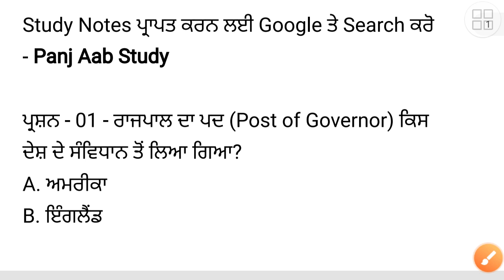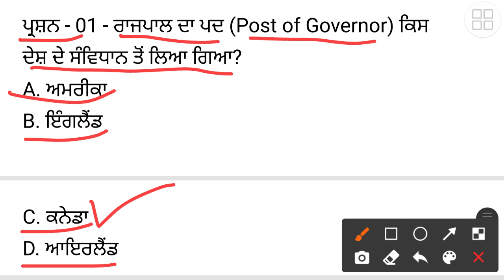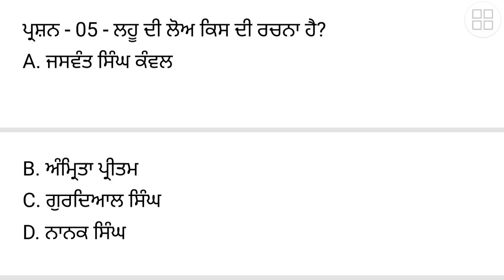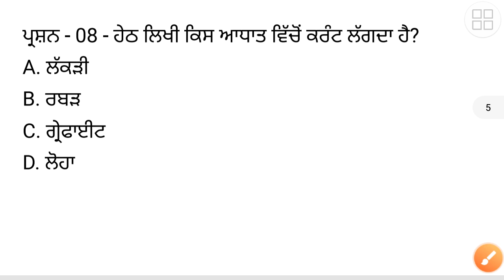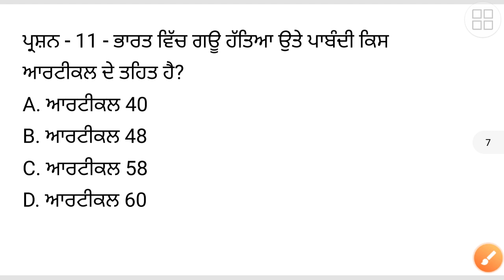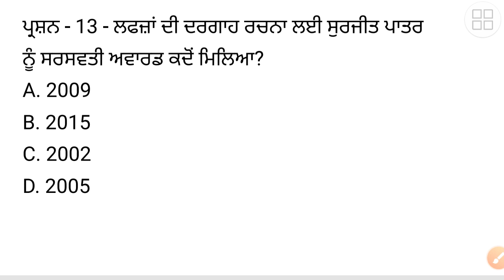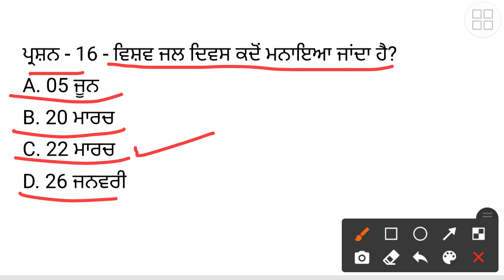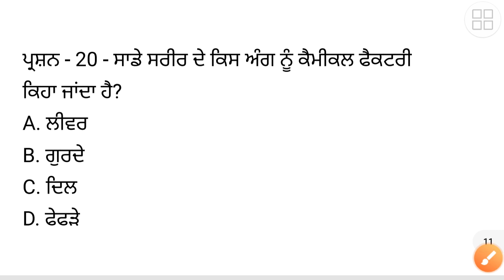General Knowledge - Day 08- Previous Year Question Paper | Punjab Police Preparation 2022 - FCI Exam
Videos:-